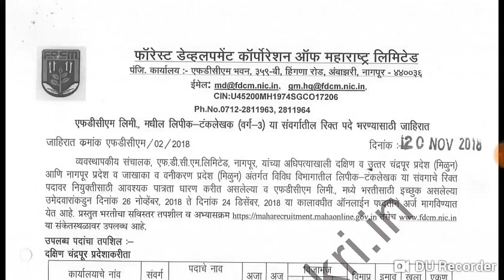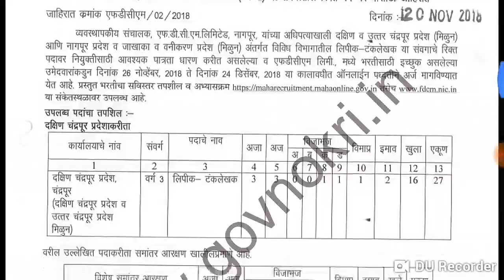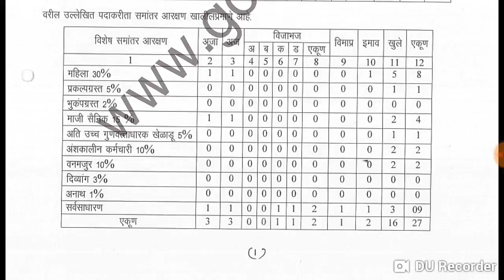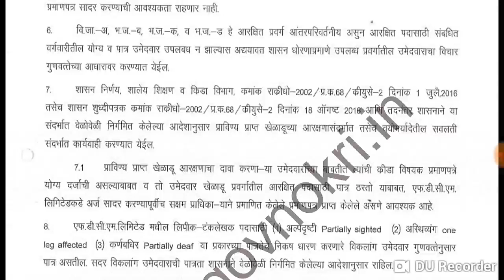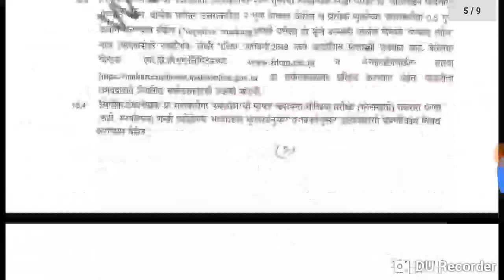FDCM Nagpur Recruitment 2018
HomeRecruitments Online
Last updated Nov 24, 2018

Forest Development Corporation of Maharashtra, Nagpur  has just published recruitment advertisement for Dakshin Charapur & Uttar Chandrapur pradesh and for Nagpur Pradesh. Online Application are invited from eligible candidate for the post of Clerk-Typist Class III. FDCM Nagpur are going recruit total 66 Vacancies  of Clerk posts. years. Candidate fulfilling eligibility details can apply for these posts through given online link. Online application will start from 26th November 2018 and last date for submitting applications is 24th December
Advertisement No : FDCM/02/2018
Organization Name : Forest Development Corporation of Maharashtra, Nagpur
Name Posts : Clerk-Typist Class III
Age Limit : 21 to 38 Years
No of Posts : 66 Vacancies
Job Location : Nagpur
Last Date : 24th December 2018

Vacancy Details:
Sr. No Post Name No of Pots Qualification
1. Clerk-Typist Class III Dakshin Chandrapur Pradesh – 27 PostsNagpur Pradesh – 39 Posts B.Com.(pass with Accountancy as one of the subjects) from a recognized university.  Minimum English Typing speed 40 WPM and Marathi Typing speed 30 WPM.  Certificate MS-CIT or equivalent
Age Limit :
As On 1st December 2018

Pay Scale :
Selected Candidate will get the monthly pay scale of Rs. 5,200-20,200+ Grade pay 1900 /-
Application Fees :
Candidate from Open Category – Rs. 600
For Reserved Category – Rs. 400 /-
Candidate form Divyang-Open Category -Rs. 400 /-
And For Divyang-Reserved Category -Rs. 300/- as Application fee.
How to Apply:
Candidate have to apply through given online link.
Online Application Links will open from 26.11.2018 to 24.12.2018
All field from online applications format must be filled with all necessary details about the applicants with out any mistake which will be consider as final submission of the online applications.
Important Links :
Starting Date for Submission of Online Application : 26th November 2018
Last Date for Submission Online Applications : 24th December 2018